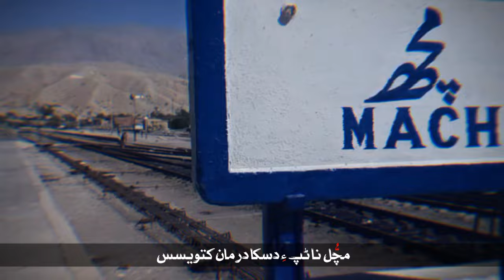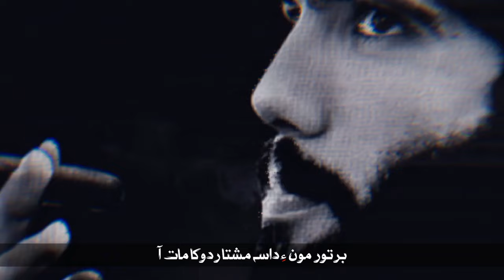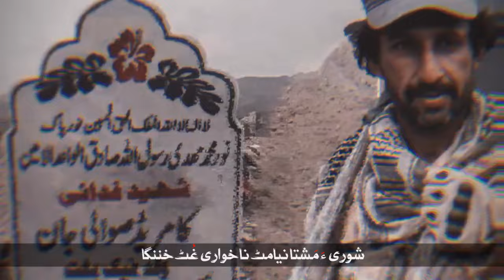Turbat O Gwadar At Dha | New Song | Singer Mir Ahmed Baloch | Lyricist Zaid Zaidi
گوادر تربت  نظم
تربتُّ و گوادر ہٹ دا گُرک آک مشتہ پیہار
ہرّار نیام سراتے دُشمن تے جوان چنڈار

مچُّل نا ٹپ ءِ دسکا درمان کتویسس
دا وار کیرہ مُستی اچ سوچ خلتیوسس

خاخر نا جمجلائی باتیل ئنا دا خڑکا
ارفے سمندر ام چُول جوش ہٹ کہ جنگ چِکَّا

ژونگارہ اَس سُمتا خف تیٹی بزدل آتا
تربت ٹے مس المہ صدیقی آ دا بِیس آ

ارفپہ جنگ ئنا نی حالو گلاک لگار
دھرتی کہ پین ڈولٹ ورناک تینے کشکار

بر تور مون ءِ داسہ مشتا ردوکا مات آ
دھرتی نا زرہ غاتئے یارا کہوکا مات آ

چنڈا زمین ءِ مُچَّا بشامی آ گروک الک
دا حق ئنا کہ جنگ ءِ پیغامی آ گروک الک

ہر فرد ءِ اونا کورار ٹکُّر کریر تا گوہار
سرچنڈ مس ابکا دونو خنا پے یلغار

ندری ءَ جوزہ غاتو پے دُر دسیرے وللہ
گوری نما مریوک سنگت یار ورنا

الو گمان ئٹی تا دون ام مریک کنتو
المہ ترند ءُ کیرہ گُھرکی ءَ تینا خنتو

شادی ءُ پین ورنا دھرتی کہ شاد مسور
زیبا ءُ دوانزدہ سنگت ڈیہہ ائے بغل ٹی الکر

ہر چہرہ ائے اریوہ خیالٹ ای گم مریوہ
ای جوژ الیوہ تینتو تینے ٹی پتک الیوہ

انت انت لکھسا اُٹ انت انت مرسہ ائے پھل
دڑدا تا دیر چاوہ دا یار ءِ درسہ ائے پھل

خضدار ئنا تہو تیٹ مِسک و زباد اوارے
ای انت لکِّھیو اوڑا ورناس مَش تلارے

خنتیان چٹ کبین ہَس او یاد ساتھ مشتا
دمچر کریکا بے کچ مخاکا مخِّفیکا

اَل اَل دنو دلاور شوکت کمان اسک
ائے یار مہروان آ چیدہ نشان مسک

پھلی ءَ پھل خدا دوست گوہ ائے دریس سنگت
دا گلزمین تو جائی نا چَس کرے محبّت

نی با شعور ءَ ورنا علم و ہنر نا خواجہ
خنتینان نی رُدانس است و جغر نا خواجہ

ہڑس ءُ خلیس ئسینا جپاس سیم دنگان
شتکو ءَ لاڈی ورنا مہراب جان مَروان

نا مخلصی شجاعت نے آ ای انت لکِّھیو
چپی ڈغار ءِ  کیوک یا آسمان ءِ خلِّھیو

نازینک نیکے پارہ اِستاک تیر بندا
کِیچی ءَ ہر تہو ہٹ صوالی اریس زندہ

شوری ءَ مَشتا نیامٹ نا خواری غُٹ خننگا
ائے یار دلغدر نی نا یاری غُٹ خننگا

تربت نا شار میتگ نے آ گمر ٹی بابر
رہبر تیٹی شمار اُس ہر ہر کسر ٹی بابر

مہراتا داستان ائے مسلم نا مہر جائی
رشتہ ءِ نیتو گنڈا ائے جان ساہ غا دھرتی

برگیڈ ئنا صفہ ٹی پھلی کریم اوار ہَس
دشمن کہ بیرہ نا پن مَون انگا نن تہار ہَس

کشَّانے است ءِ اونا دلبر ریاض الہی
پنچ دیر ئکن دا جوڑ ائے خاخر ریاض الہی

ولدانہ قصہ بسک تربت نا شار والا
دا چار یار ہمو وڑ ائے چار یار والا

دونو تباہی مسک سنگت فدائی مسک
گڈیکو سمتا واپس ناز ہٹ بِنائی مسک

پبّی آ دکھ و زورا اونا ملی سرانے
پاکو نا خنتے کشار ہر کور خن ملانے

آزان ءِ حق ئنا او سر شم تیا کہ تسور
لمہ وطن اُو نے آ خیرات ندر مسور

ایّوب ءَ جند ندرا  پھل آ تے چٹ ببو تین
زمرد نا ٹک ئسے اَو اُو بخت ئنا ننا شین

لاڈے لڈے تا ساز ہٹ نازیفنہ نے سنگت
حاصل مُراد دلبر نیٹی خنان ہمت

زارے غلامی نا نی کیداس یار وجداد
تینا سمٹ نی تینے ہراس یار وجداد

دم تیر لوظ خیالاک نا پن تو پھل خلیف جان
ٹکر مریر گالاک نا پن تو پھل خلیف جان

یارا تا صدخہ ندر اٹ ایمان کیرہ کارہ
دھرتی تو کیرہ بیَّت پیمان کیرہ کارہ

زار آتا تام ءِ دیرہ تینا دتر تا جام ہٹ
جنگ ایتسہ کہیرہ عقل و شعور ءُ پام ہٹ

مُستی رُدیرہ پین ام تینا چمن ٹی پھلاک
لال انگا گواڑخ آتو حسن آتا گُل گُلاباک

اسلم نا کاروان ائے دا قافلہ روانے
ادنا غا سر گنوکا زیدی نا دا ترانے

Turbat O Gwadar At Dha

New Song

Singer : Mir Ahmed Baloch
Lyricist : Zaid Zaidi

Mir Ahmed Baloch New Songs

Mir Ahmed New Songs 2024

Mir Ahmed Baloch New Songs 2024

Ustad Meer Ahmad Baloch 2024 Songs

Tawaar Balochistan

Mir Ahmed Baloch

Meer Ahmad Baloch

Mir Ahmed New Songs

استاد میر احمد بلوچ

میر احمد بلوچ

توار بلوچستان